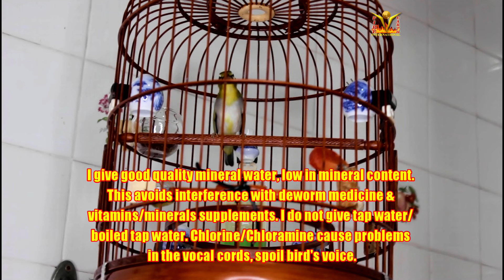Mata Puteh Raja Video 1 buka sing warm humid weather 20032022